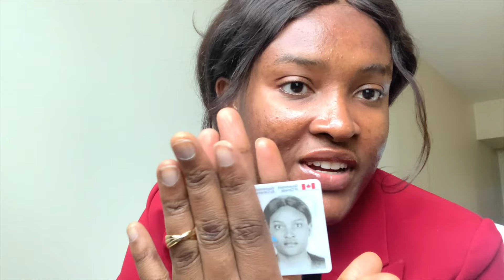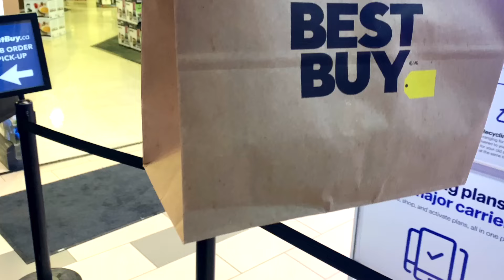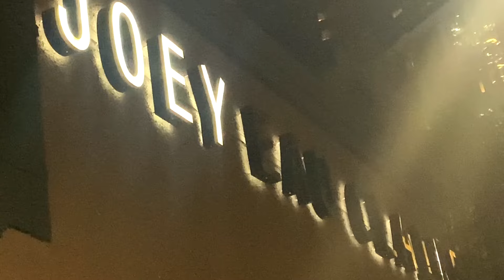Calgary Living 13: Got my PR Card + Got a Macbook and Sony ZV-1 Camera + Someone came from Nigeria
New vloggy vlog is up on the channel, pls do show some love.

Use my code to register with PrepmeWell for your IELTS

XoXo.